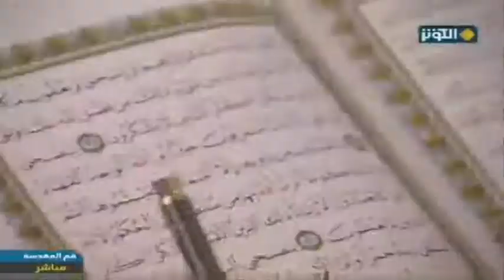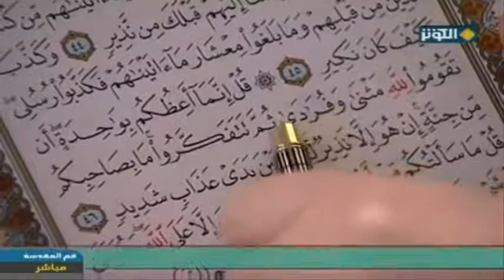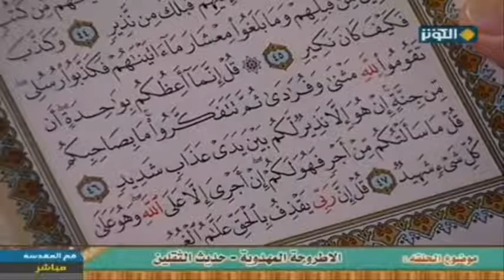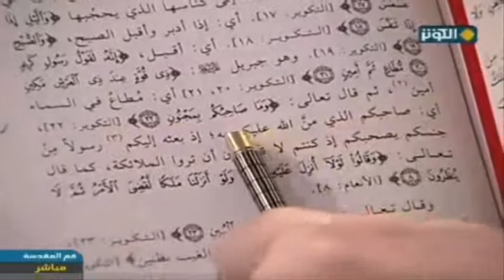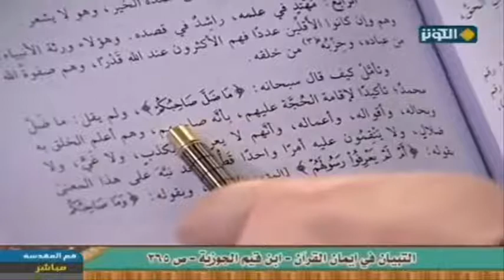معنى الصاحب في القران الكريم - كمال الحيدري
Sayed Kamal Al-Haydari

قناة الكوثر - الاطروحة المهدوية - حديث الثقلين
الحلقة كاملة